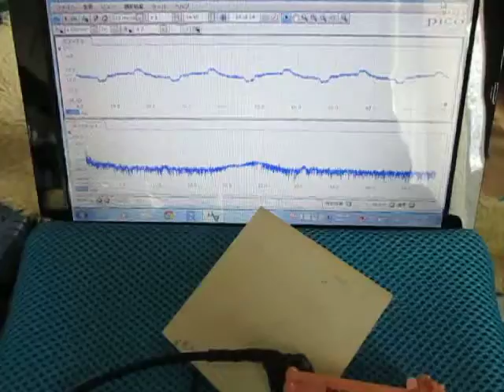超音波を利用した「表面弾性波の応用技術」 ultrasonic-labo